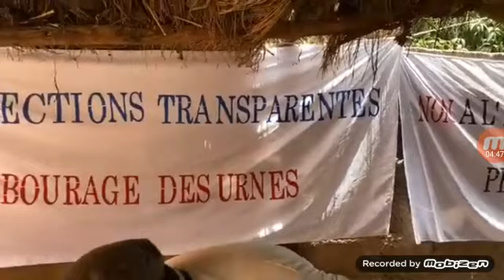Sanglante répression à Sikasso SADI dénonce la dérive autoritariste et fasciste du régime IBK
Facebook.com/PRCF.Initiative.Communiste